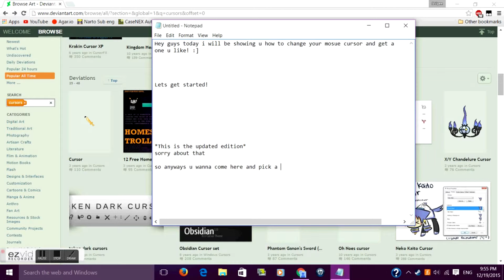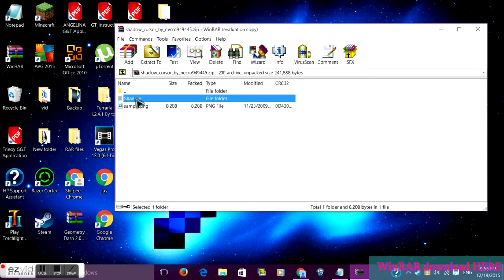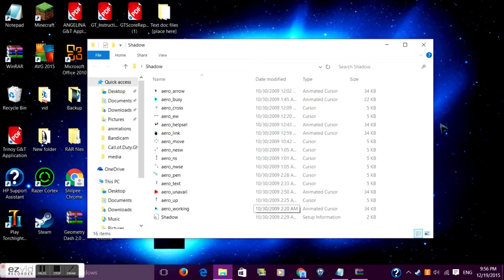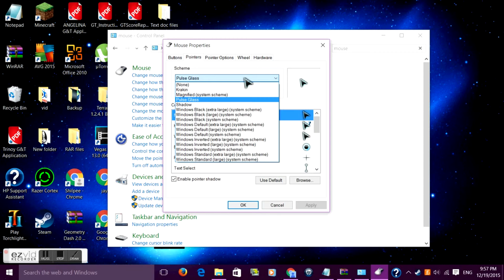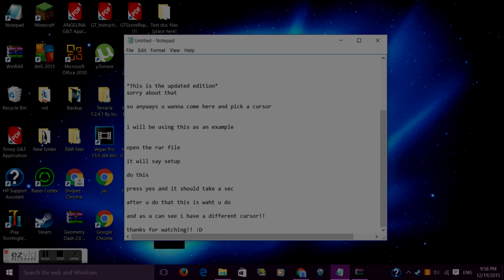How to Change Mouse Cursor/Pointers Easiest Way!! [UPDATED] [2018]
-_-_Music_-_-

Virtual Riot Energy Drink [be sure to sub to him]

:D